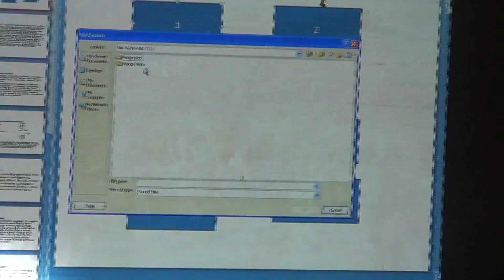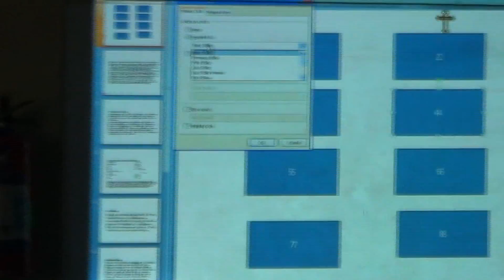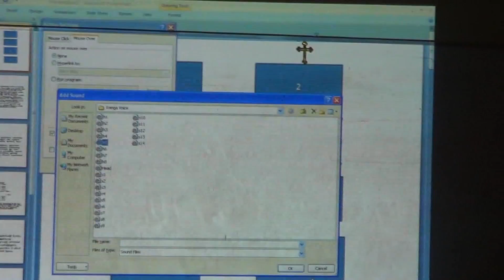Multimedia for Lifelong Learning (L3) and ODL Conducted by ACPR, AAC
Certificate Course on Multimedia for Lifelong Learning (L3) and ODL Conducted by Arrupe Centre for Policy Research (ACPR), Arul Anandar College (Autonomous), Karumathur, Madurai.
Curriculum: 2 Theory Papers + 1 Lab Practical
Eligibility : Shift - II Students of AAC (2nd & 3rd Years Only)